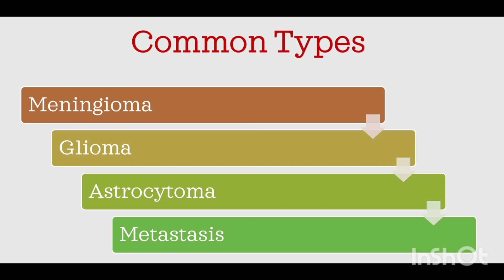Brain Tumor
Brain Tumor: Definition, Types, Symptoms , Investigations, Treatment, Hopes